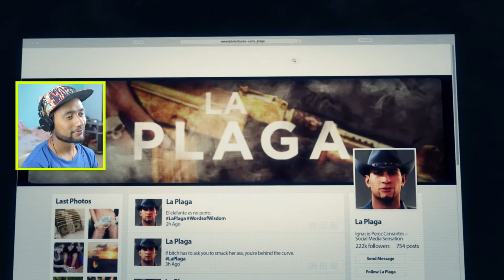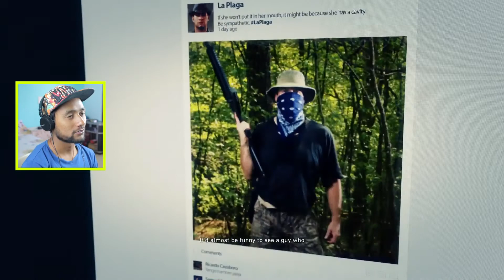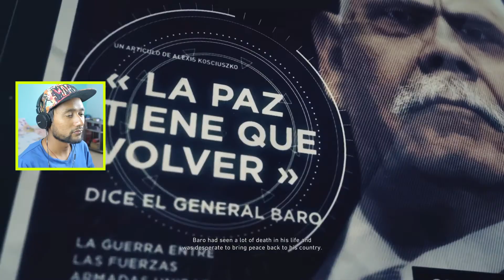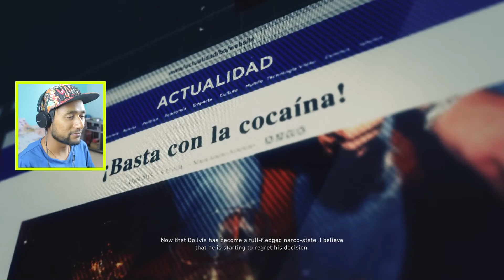Aj krenge hum COWBOY ka Shikar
Stuff I USE, SETUP :

►Graphic Card ZOTAC GeForce GTX 1050 Ti mini
►MONITOR BenQ GW2470H 60.5 cm (24 inch)
►Simpex Studio lighting
►Canon 700 D